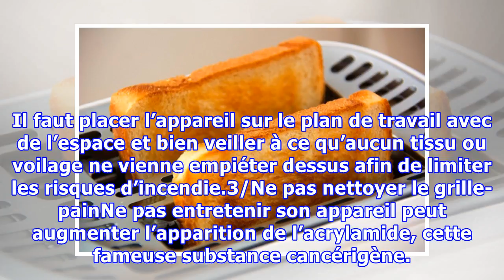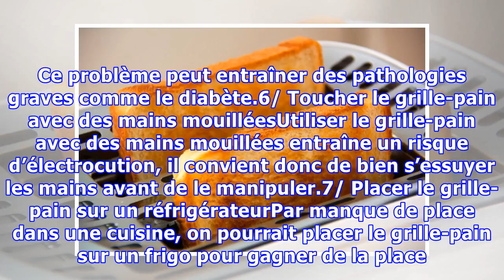9 erreurs à éviter avec un grille-pain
9 erreurs à éviter avec un grille-pain